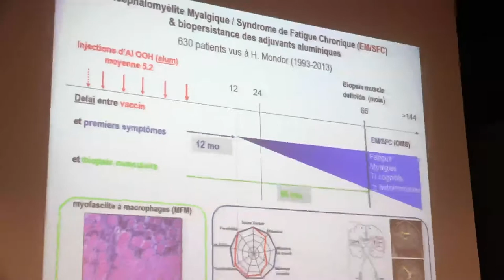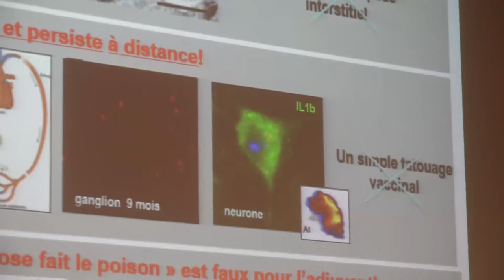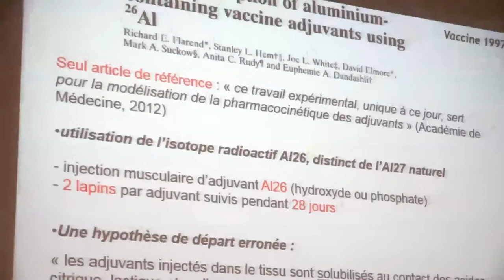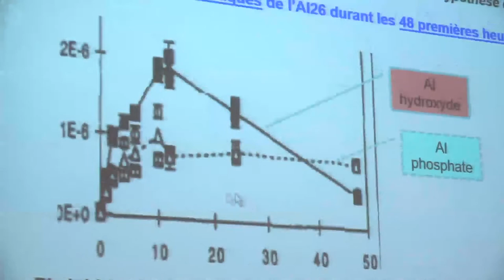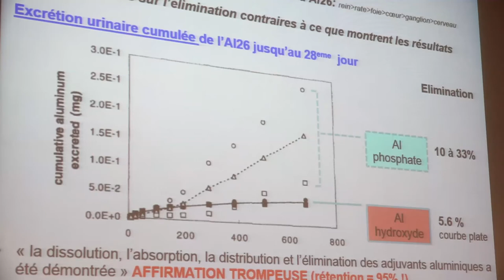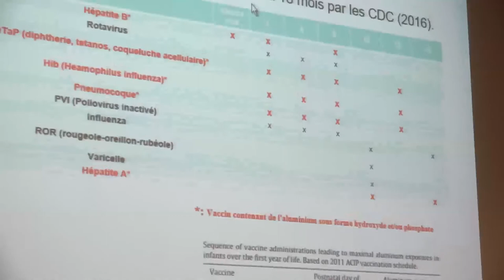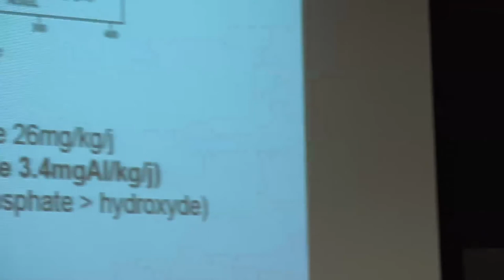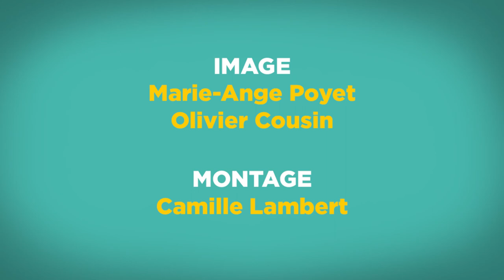Partie 2 - La toxicité de l'aluminium (Pr Romain Gherardi)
Le 31 mars 2017 s'est tenue la 7ème journée scientifique annuelle sur la myofasciite à macrophages et le syndrome de fatigue chronique.
Cette journée est organisée par les associations E3M et ASFC, avec le soutien des assurances Fidelidade.